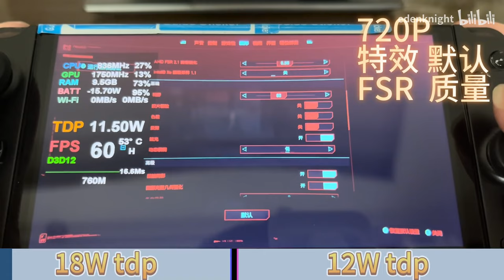Cyberpunk 2077 18W and 12W on GPD Win4 7640